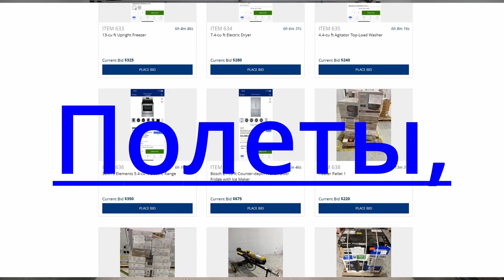Bonus games. Mix #1 👍🔔$$$, BIG WIN, $$$ 💥💥💥👍🔔 🤠🤑🤑🤑